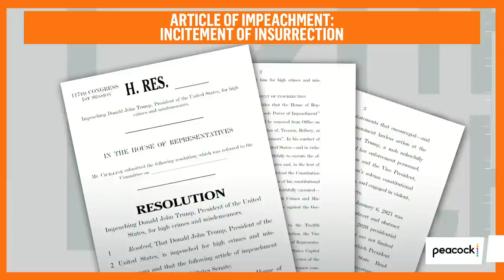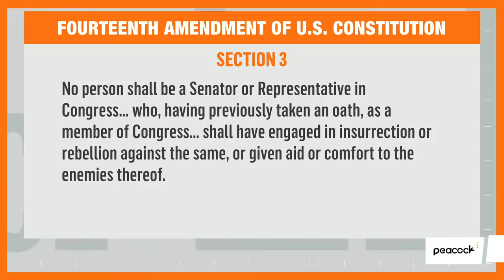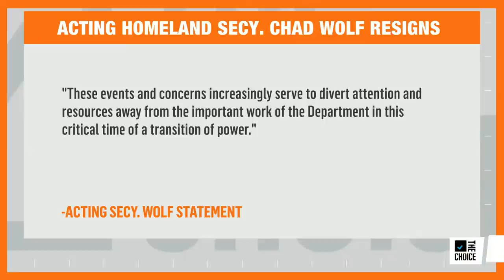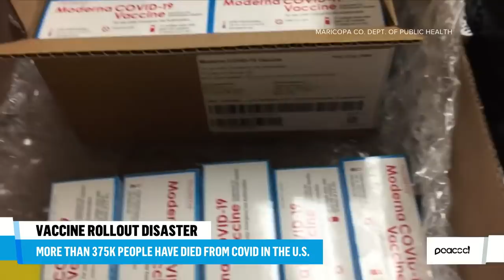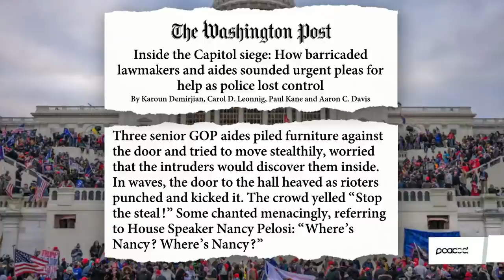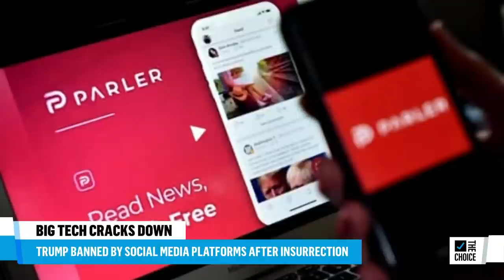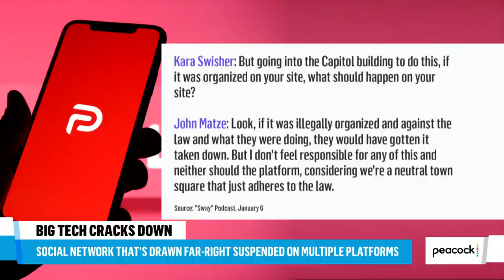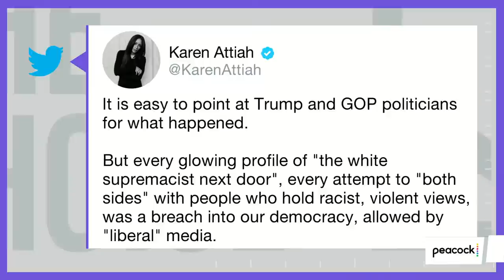Zerlina, and The Mehdi Hasan Show | Live | The Choice on Peacock